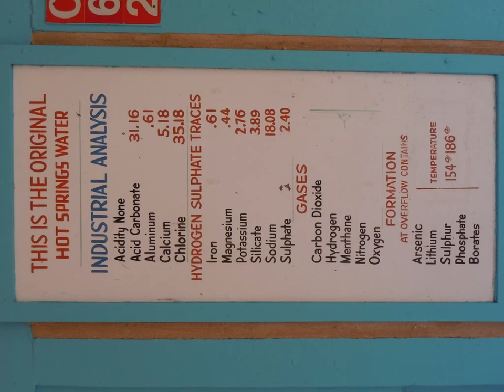2011 06 11 Drive To Jemez Springs Bath House 1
drive from Albuquerque to Jemez Springs Bath House